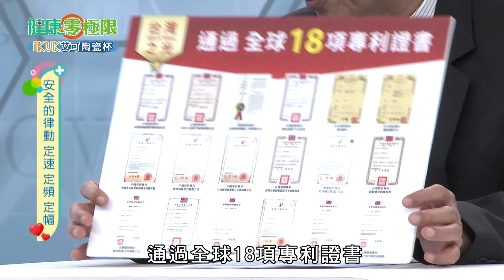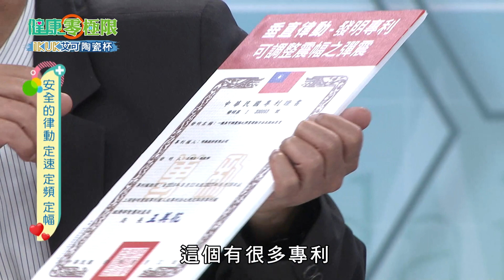【健康零極限】長者也能安心垂直律動